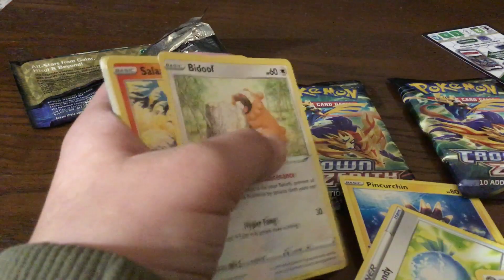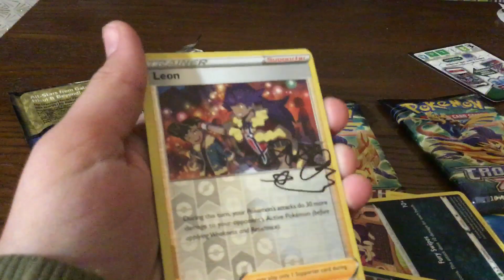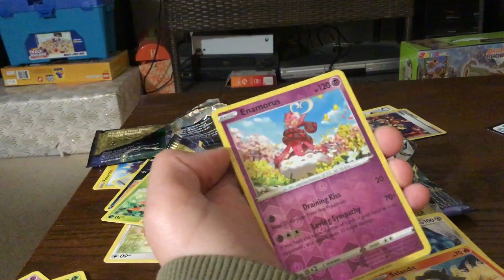Crown zenith isn’t as good as you might think… (Pokémon Crown Zenith opening)